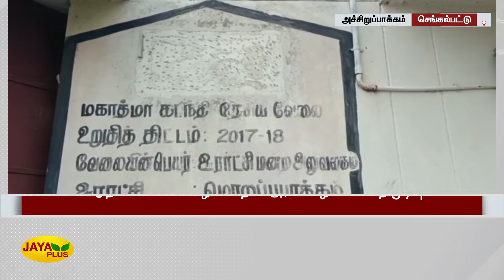தன்னை தேட வேண்டாம் என கடிதம் எழுதிவைத்து விட்டு அரசு ஊழியர் மாயம் | Government Staff | Ran Away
கூடுதல் பணி சுமை வழங்கியதால் தன்னை தேட வேண்டாம் என கடிதம் எழுதிவைத்து அரசு ஊழியர் விட்டு மாயம்